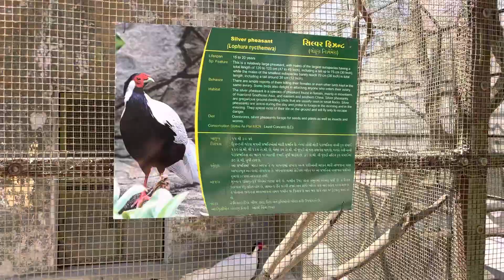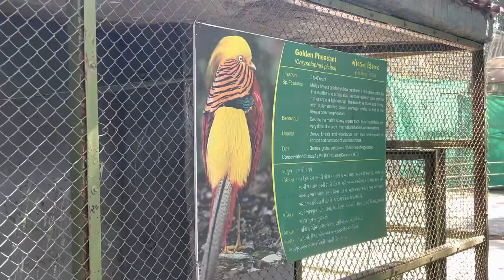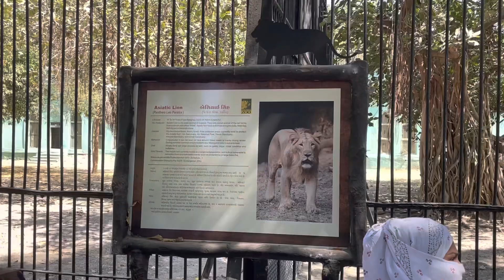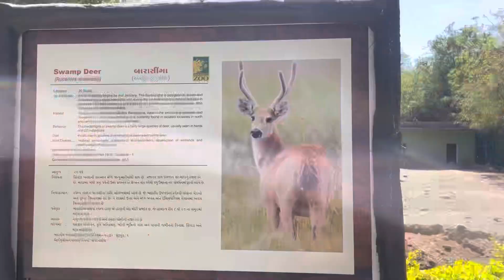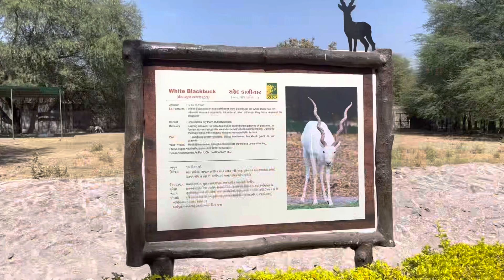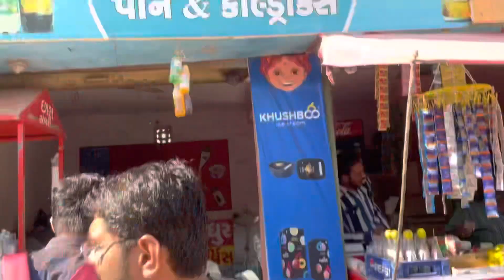Mahashivratri Shahi Snan Murgi Kund Bhavnath Darshan|| Sakkarbaug Zoological Garden Junagadh|| Vlogs